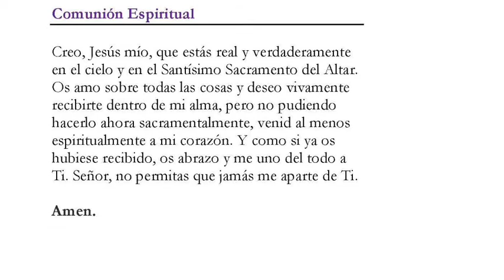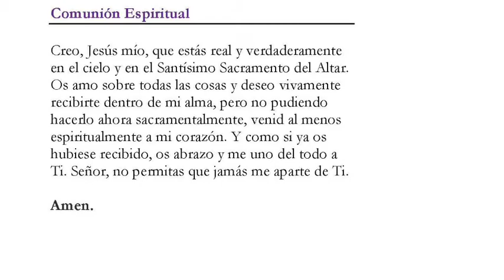Solemnidad de Nuestro Señor Jesucristo, Rey del Universo Último domingo del Tiempo ordinario